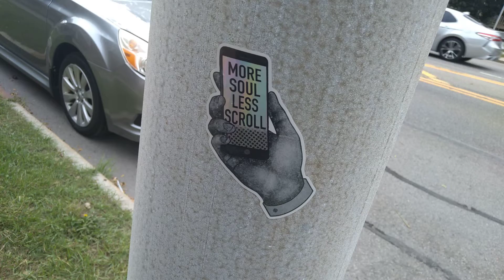1. ''More Soul, Less Scroll'' Sticker on a Pole In Front of Corn Hill Landing Apartments on Exchange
1. ''More Soul, Less Scroll'' Sticker on a Pole In Front of Corn Hill Landing Apartments on Exchange Street in Rochester, New York, September 20th, 2021